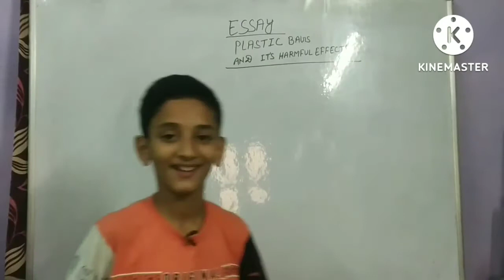Essay Plastic bag and it's harmful effects K.K.Unic Study.